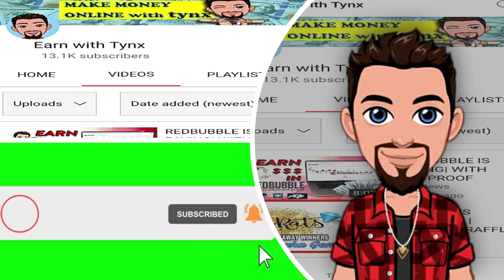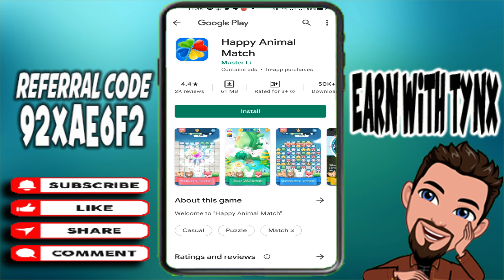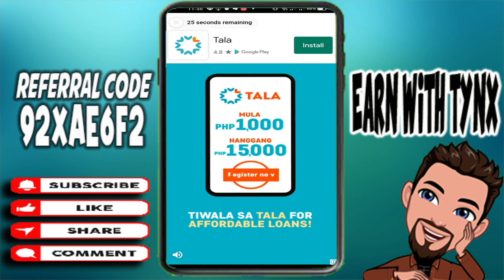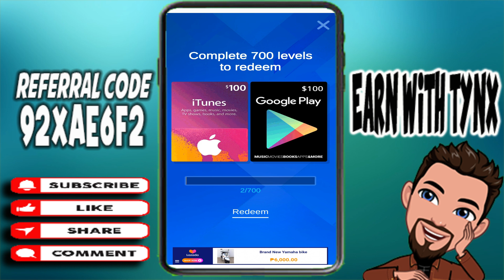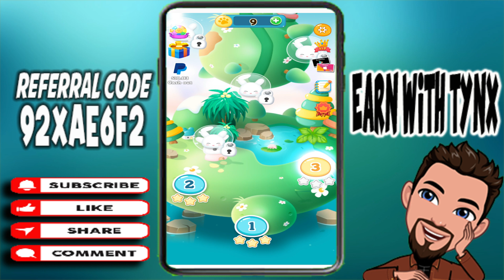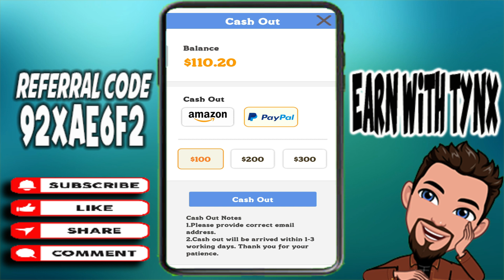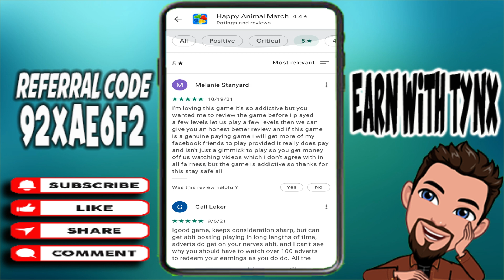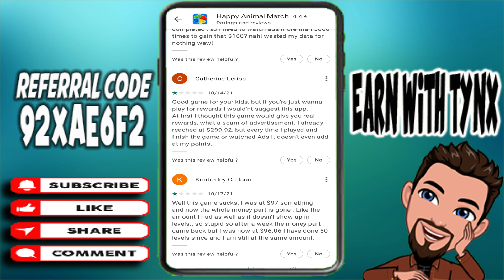FREE $100 USD REWARD? HAPPY ANIMAL MATCH APP REVIEW | LIVE WITHDRAWAL | LEGIT EARNING APP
SA COMMENTS SECTION NA PO MAKIKITA ANG LIST NG DOWNLOAD LINKS NG MGA LEGIT PAYING APPS & SITES AT PLAYLIST NG LEGIT EARNING APPS & SITES...  HINDI NA PO MAGKASYA DITO SA DESCRIPTION.